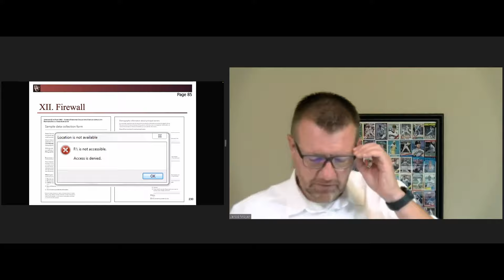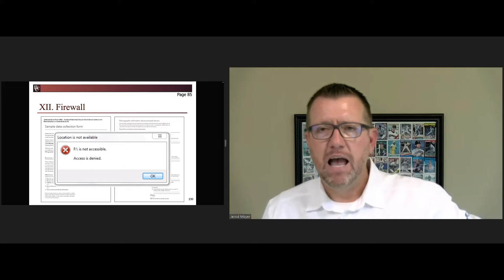1071: Firewall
One of the more potentially challenging aspects of the Section 1071 data collection and reporting requirements is the firewall.  Financial institutions must generally ensure that certain people cannot view or otherwise have access to certain “restricted” data.  In other words, there must be a “firewall”, of sorts, that prevents any decision maker from seeing the business ownership status and any demographic information.  The Rule doesn’t limit the term “decision maker” to only those that might say yes or no to the applicant; however.  A decision maker is anyone that might have any influence over an application and could include someone that:

• Makes, Participates or Recommends Approval, Denial, Counteroffer Decisions
• Participates on Loan Committee
• Underwrites Loans
• Sets Credit Terms, such as Loan Amounts, Credit Limits, Rates, etc.
• Determines the Need for Guarantors, Collateral, etc.

Keep in mind, there are some exceptions and misconceptions related to the firewall.